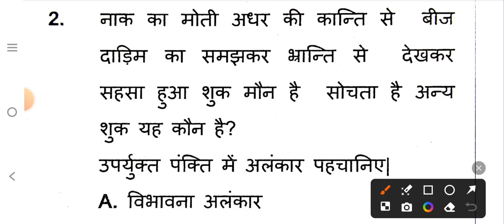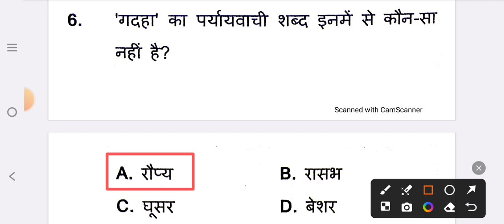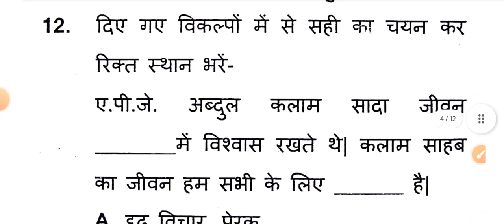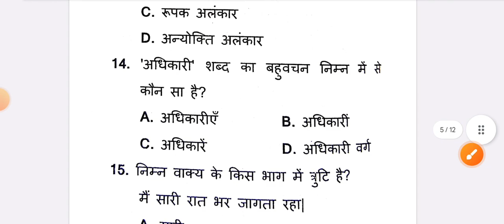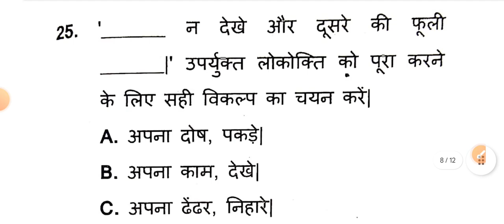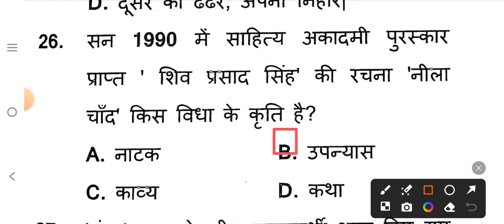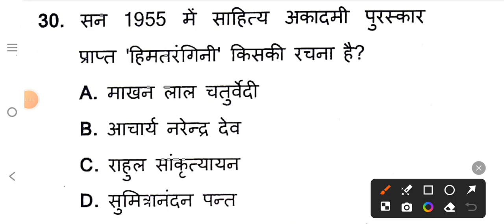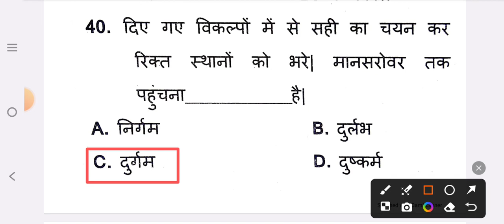UP POLICE CONSTABLE 2024 | UP POLICE RE EXAM HINDI PRACTICE SET | UPP RE EXAM | SET 5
up police constable new vacancy 2024 by
up police constable new vacancy 2024 CLASS
up police constable exampur
up police constable paper set rwa
up police constable previous year paper by rojgar with Ankit
up police constable vacancy 2020 up police constable bharti 2021 up police constable new vacancy 2020 latest news
up police constable paper time up police constable paper total marks
up si paper 2017 question paper up si paper 2017 pdf in hindi
up si paper analysis 2017 up si previous year paper
 analysis  2021